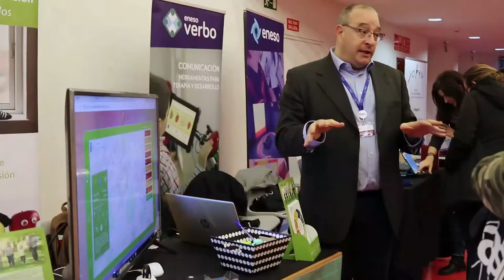Link4People - TrasTEA 2018